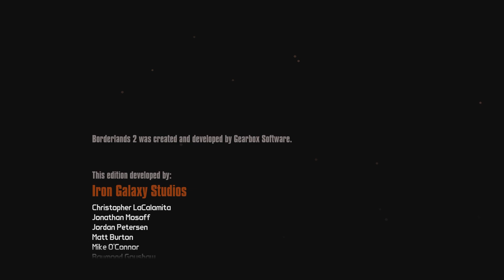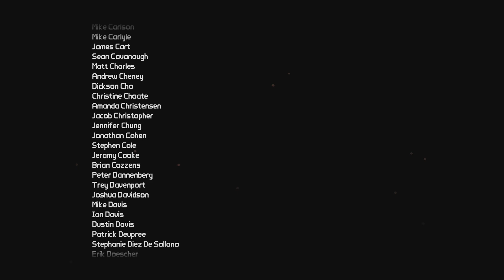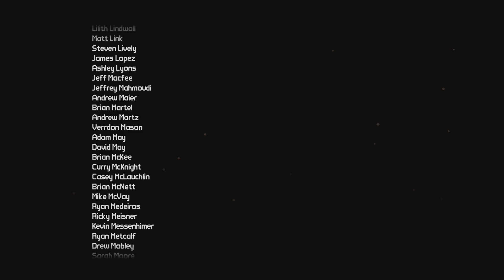Borderlands 2 (Finale) Handsome Jack boss fight